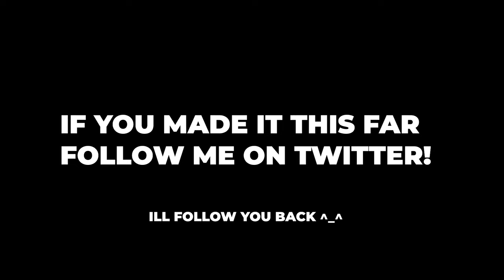How to Carry with Raze in VALORANT (immortal guide)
i know i know guys, its been two weeks. ive been feeling overwhelmed by pressure caused after one of my recent videos blew up. it sort of caused me to shut down but no more. im going to vod review, and make a video every day. i want to stream more, but if people arent down to watch then why bother. if interest is shown in seeing me stream, then it will happen consistently. also im looking for people to help set up events in discord. just slide a dm for more info on it. my discord will also have membership and ill start live coaching + making improvement plans for $ soon. thanks to those whove stuck around, love u! -taeb

i stream every day!